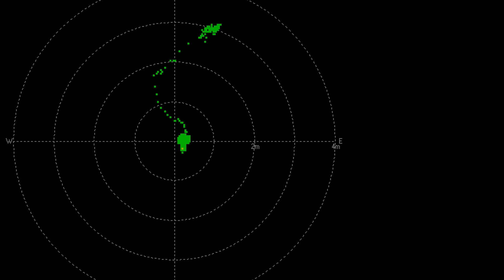Introducing the Bad Elf GNSS Surveyor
We're excited to announce the newest addition to our product line-up: the Bad Elf GNSS Surveyor (BE-GPS-3300).

The Bad Elf GNSS Surveyor is the first sub-meter GPS/GLONASS receiver for the iPad and iPhone that you can fit in your pocket!

Designed for the GIS and light-survey markets, the GNSS Surveyor is perfect for back-country wilderness surveys, property line verification, agricultural planning, DOT asset surveys, etc.

Like the Bad Elf GPS Pro and Pro+, the GNSS Surveyor features a 24 hour battery life, LCD screen with backlight, rugged enclosure, and Bluetooth connectivity with up to 5 devices at a time.  It also

Whereas the GPS Pro and Pro+ are designed for moving vehicles with limited sky visibility and outdoor activities, the GNSS Surveyor is optimized for slower or stationary outdoor environments where sub-meter GPS accuracy is desired.